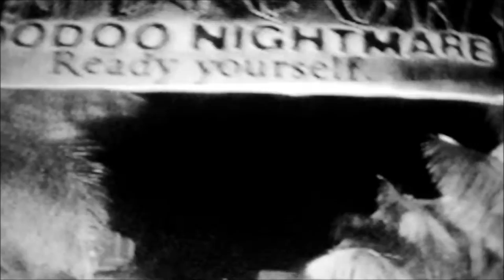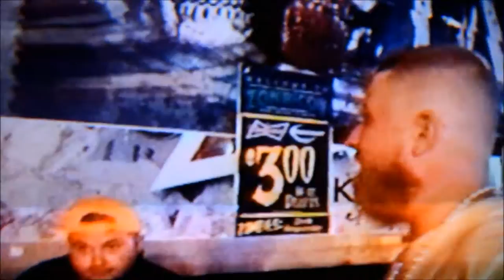ZombiCon 2014 ( VOODOO NIGHTMARE ) DOWNTOWN Fort Myers Florida by Brasspineapple Productions LLC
" I wish for the viewing public to understand that this film was shot with 8mm Tape/Film originally then converted to digital to capture a gritty raw version and aspect of another time in film history in such a present day and time.

This experience was unlike anything I have ever filmed before, and I felt honored to be apart of the event as well as the filming "

FILMED : OCTOBER 18th 2014 from 8:00 p.m. - 12:00 a.m.

DIRECTED / PRODUCED / FILMED / EDITTED / Jason Matthew Mahan